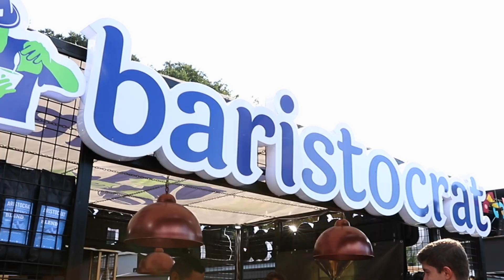İstanbul Kahve Festivali 2019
Enerji dolu bir festivali daha geride bıraktık! Limitsiz eğlence ve kahve seçenekleri ile her yıl daha da büyüyerek sizlere keyifli anlar yaşatmanın mutluluğu içerisindeyiz...

Üç gün süren festival boyunca Portekiz'in meşhur tatlısı Nata'yı Pınar ürünleri ile hazırladık ve ilk olarak İstanbul Kahve Festivalinde siz sevgili kahve sevenlerin beğenisine sunduk!

Ayrıntılar için videomuza göz atabilirsiniz. Gelecek sene aynı yerde aynı heyecanla ve belki de çok daha farklı sürprizlerle sizleri aramızda görmekten mutluluk duyacağız, görüşmek üzere ICF 😉